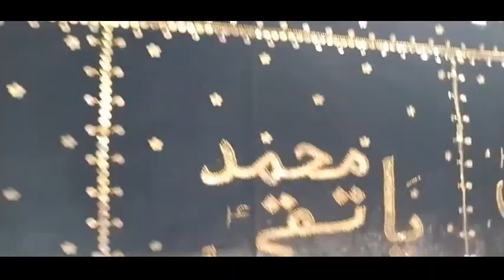Juloos Taboot o Alam 10 Muharram From Imambargha Dar e Batool Windsor to Walker Road Aug 08, 2022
Juloos Taboot o Alam 10 Muharram From Imambargha Dar e Batool Windsor Ontario to Walker Road August 08, 2022